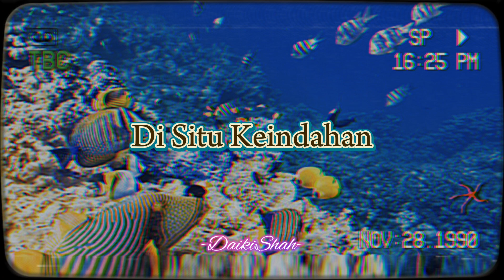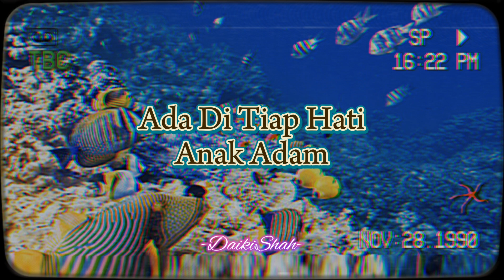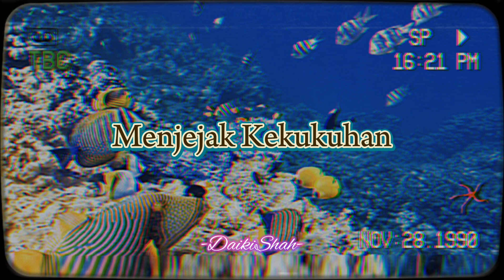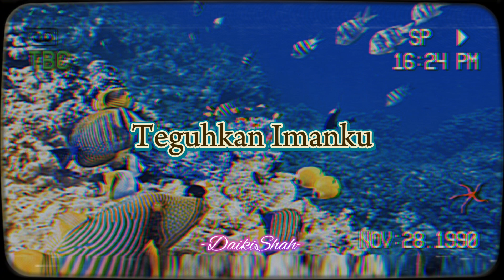Lefthanded - Janji Kesetiaan (Lirik Lagu)